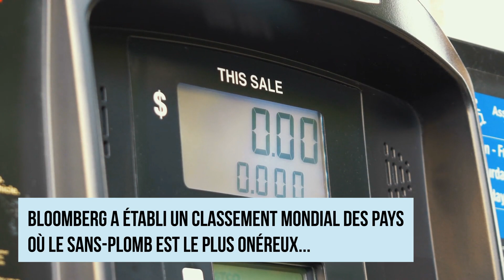Les 10 pays au monde où le carburant est le plus cher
En France, la colère gronde chez les automobilistes face aux augmentations de taxes sur le pétrole mais ce n'est pas dans l'Hexagone que l'essence est la plus chère aujourd'hui. Bloomberg a établi un classement mondial des pays où le Sans-Plomb est le plus onéreux...